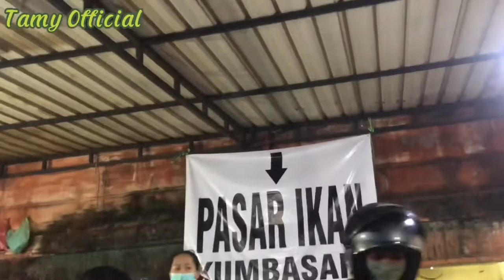Suasana Pasar Badung Pada Malam Hari - Bali Update 2021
Denpasar konsisten untuk merevitalisasi pasar-pasar tradisionalnya. Pasar Badung adalah salah satunya. Sejak terbakar pada tanggal 27 Pebruari 2016, tepat pada malam perayaan HUT Kota Denpasar, aktivitas Pasar Badung sempat direlokasi di eks Tiara Grossir, Jalan Cokroaminoto Denpasar. Kini Pasar Badung dibuka kembali dan diresmikan oleh Presiden Republik Indonesia pada tanggal 22 Maret 2019 dan menampung sekitar 1600 pedagang.

Pasar Badung merupakan pasar rakyat di Kota Denpasar yang beroperasi (market hours) selama 24 jam, dan telah menjadi pusat perekonomian masyarakat Kota Denpasar dan sekitarnya dari sejak jaman kerajaan dulu. Pasar Badung memiliki posisi bersebelahan dengan Pasar Kumbasari (sisi barat) dan dibelah oleh aliran Tukad Badung (Badung River) dengan jembatan penghubung di antara keduanya. Konon katanya, Tukad Badung menjadi lintasan ekspedisi Belanda yang bergerak menuju Puri Pemecutan dari Denpasar pada saat peristiwa Perang Puputan Badung, 20 September 1906.

Pasar Badung sendiri menyimpan perjalanan sejarah yang panjang, sebagai pusat perekonomian kerajaan Badung pada saat itu. Nama Denpasar sebagai pusat pemerintahan diambil dari kata den (yang berarti di sebelah utara) dan pasar (yang merujuk pada keberadaan pasar).

Pada tahun 1907, lokasi pasar Kerajaan Badung yang pada mulanya bertempat di Kantor Walikota (sekarang di Jalan Gajah Mada) dipindahkan agak ke barat (di lokasi Pasar Badung saat ini). Pada mulanya lokasi Pasar Badung adalah tempat kediaman orang-orang Jawa dan Madura. Karena tempat tersebut digunakan sebagai lokasi pasar, maka orang-orang Jawa dan Madura dialihkan lokasinya kearah utara yaitu di Kampung Wonosari (Kampung Jawa sekarang). Oleh Pemerintah Kolonial Belanda di dalam lokasi Pasar Badung dibangun los-los pasar untuk para pedagang, sedangkan tempat-tempat di sekitar Pasar Badung, yaitu di Jalan Gajah Mada dan Jalan Sulawesi sekarang bermukim pedagang Cina, India dan Arab yang mata pencaharian utamanya adalah berdagang dan dengan cara membuka toko sebagai sebagai tempat untuk berjualan. Barang-barang yang diperdagangkannya adalah candu, tembakau, barang-barang perhiasan, dan barang-barang kelontong lainnya.

Selain sebagai tempat yang menyediakan berbagai kebutuhan pokok, pasar juga merupakan tempat pertukaran kebudayaan. Pasar Badung telah menjelma menjadi ruang interaksi sosial antara masyarakat lokal dan pendatang. Ada transaksi tukar menukar dan jual beli hasil pertanian, barang kerajinan, perlengkapan upacara adat atau agama, dan industri rumah tangga.

Secara alami, Pasar Badung seperti memiliki dua waktu operasional, yaitu pagi dan malam. Pasar Badung pagi menjual berbagai kebutuhan rumah tangga sehari-hari, baik berupa kebutuhan pokok maupun kebutuhan upacara agama. Selain itu, pasar Badung juga menjadi daya tarik wisata yang menarik bagi wisatawan mancanegara, dan menjadi salah satu objek wisata City Tour di Kawasan Heritage Gajah Mada. Aktivitas pasar pagi berlangsung dari jam 05.00 – 17.00 Wita.

Sedangkan pada malam harinya, aktivitas pasar memanfaatkan pelataran parkir. Komoditas yang ditawarkan juga sama dengan pasar pagi, yaitu sayur-mayur, daging, sarana upacara agama (janur, bunga, buah), dan kuliner. Aktivitas pasar malam berlangsung mulai pukul 15.30 – 06.00 Wita.

Hal unik yang dapat dijumapi di Pasar Badung adalah keberadaan “tukang suun”, tukang angkut belanja bagi pembeli yang memborong barang dalam jumlah banyak. Tukang sun ini hampir seluruhnya perempuan, biasanya membawa keranjang bamboo yang dijunjung di atas kepalanya. Anda dapat membayar 5-10 ribu rupiah untuk sekali angkut belanjaan.

Di samping itu, Anda juga dapat menikmati side riverwalk “Taman Kumbasari” yang cantik dengan hiasan lampu warna-warni dan berbagai mural paintings yang menarik. Di samping menikmati keindahan pemadangan tepi sungai, Anda juga dapat berswa foto”selfi” yang instagramable.

Jika Anda ingin berjalan lebih jauh lagi….Anda dapat menyusuri Kawasan Heritage Gajah Mada, yang menyimpan berbagai nostalgia yang menginspirasi.

Enjoy your visit and Be Happy in Denpasar, The Heart of Bali.